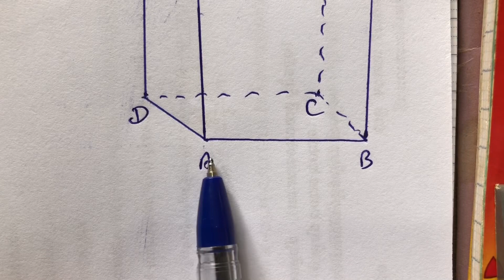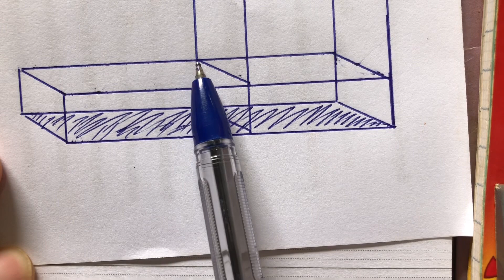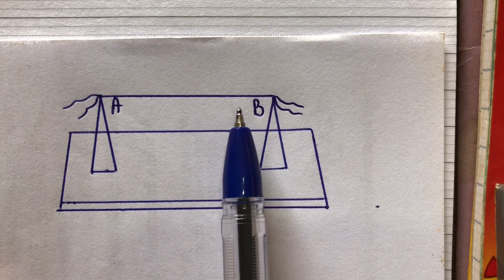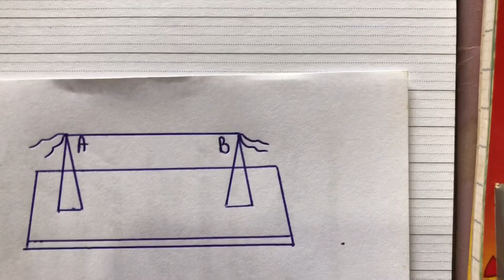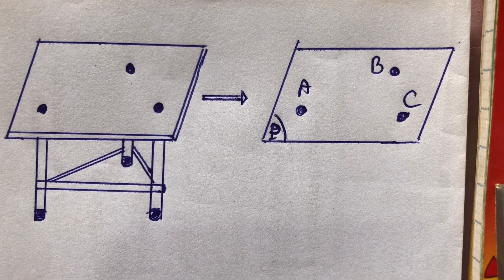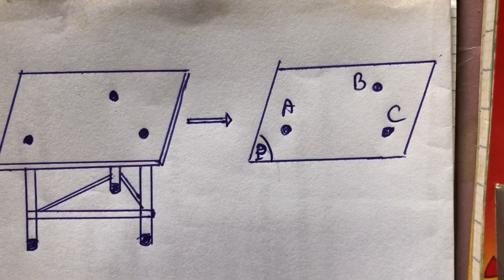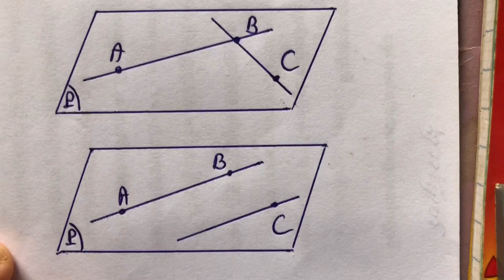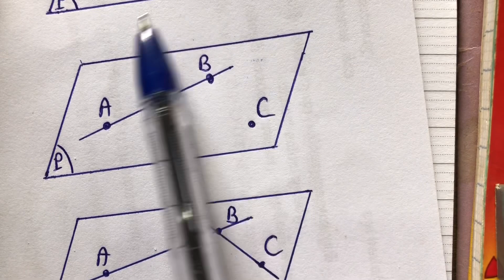គូសរូបក្នុងលំហនៅក្នុងប្លង់ ស្វ័យសត្យបន្ទាត់ និង ប្លង់